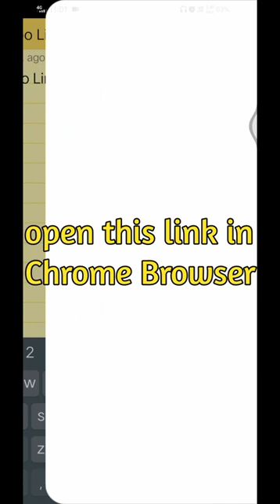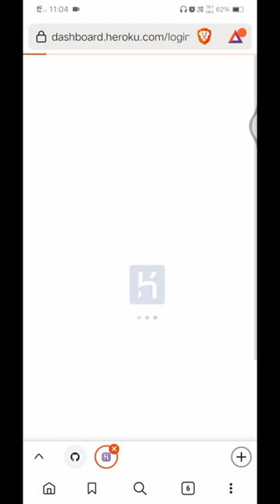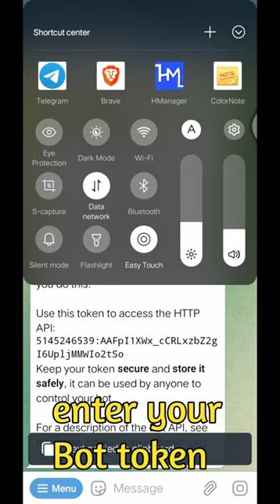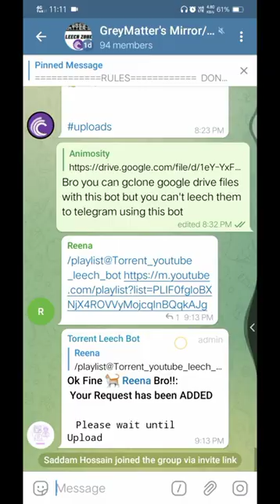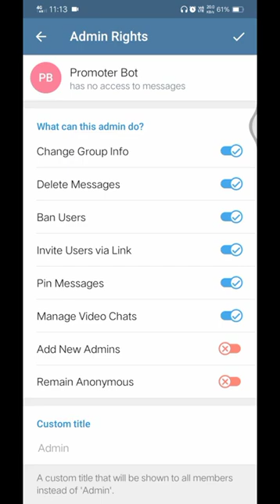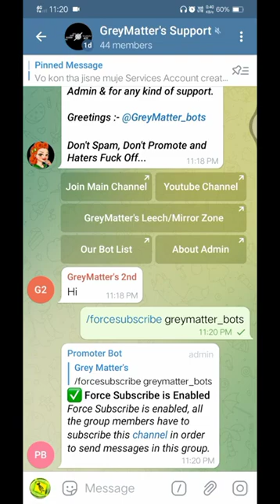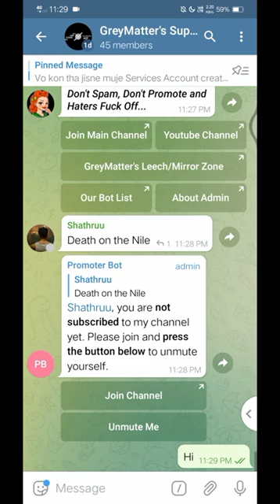Create a Telegram Force Subscribe Bot for Your Channel